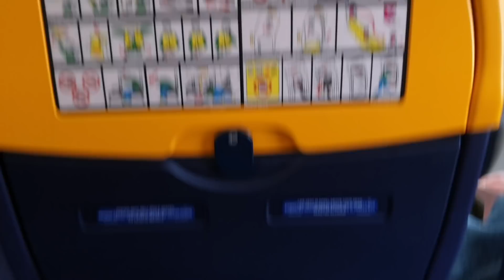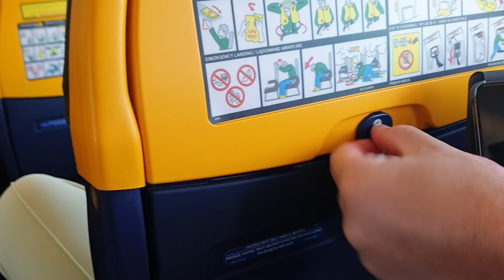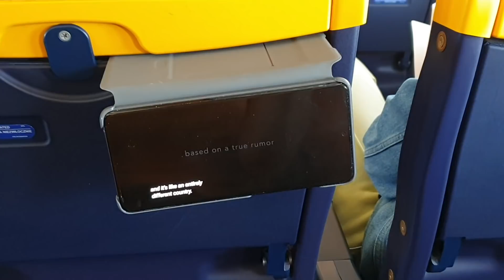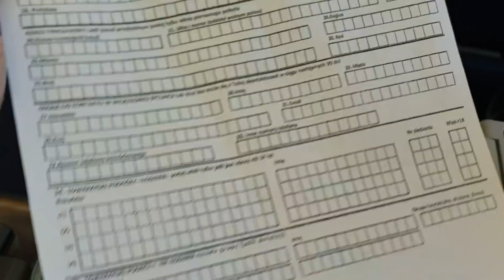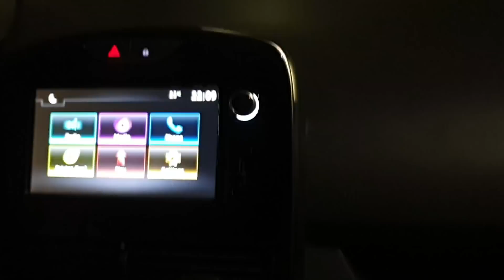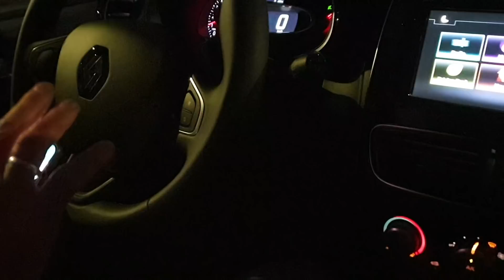NO TO LECIMY ✈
Wreszcie lecimy do Polski na urlop ;) Nie macie pojęcia jak się cieszę :)

50% ZNIŻKI NA ZAKUP OBIADÓW z GOUSTO:

cook.gousto.co.uk/raf/?promo_code=JOLA21028499&utm_source=weblink